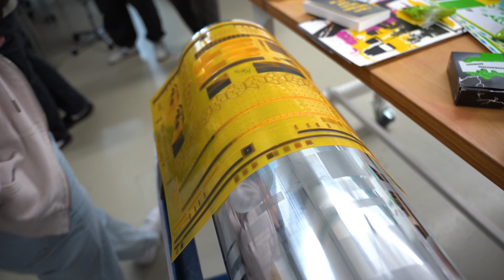Moodfilm zum Studieninfotag 2023 an der Hochschule der Medien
Am Mittwoch, den 22. November 2023, fand der landesweite Studieninfotag in Baden-Württemberg statt. Zahlreiche interessierte Schülerinnen und Schüler fanden den Weg an die Hochschule der Medien (HdM). In verschiedenen Präsentationen und Schnuppervorlesungen sowie an den Infoständen der 16 Bachelor-Studiengänge konnten sich die Besucher über das Studienangebot der HdM informieren.
Alle, die unser Studienorientierungs-Event an der HdM verpasst haben, erhalten in unserem Moodfilm einen kleinen Einblick vom Studieninfotag 2022.

Jetzt noch schnell für ein Studium an der HdM bewerben (Deadline: 15. Januar 2024)